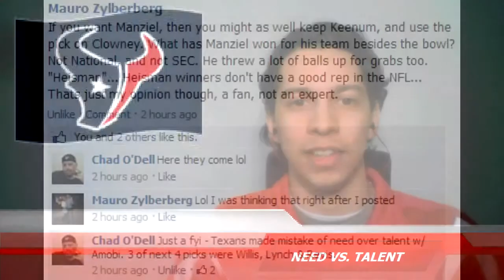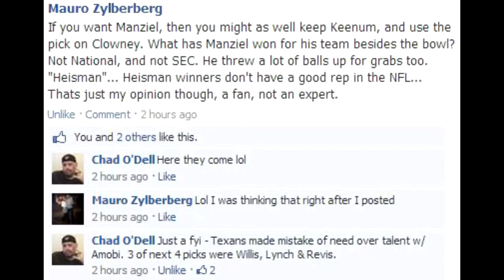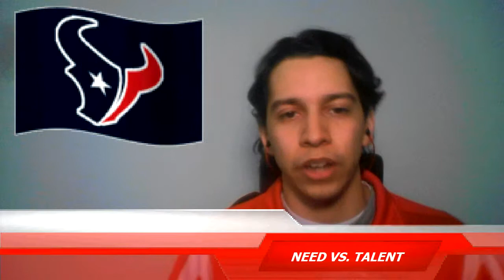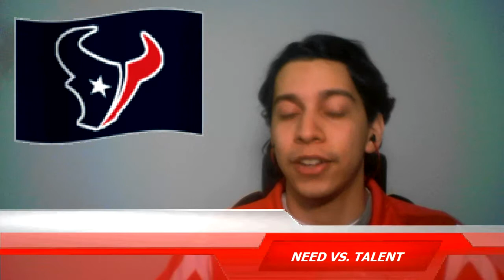Bulls on Parade Talk || Episode 26 || Need versus Talent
There are people in this world that are so close minded that they fail to see the big picture.  They get so fixated on need that they hype a guy so much because of so-called "blatant need."  An example is in the 2007 NFL Draft class: Amobi Okoye.  Thank you Chad O'Dell for pointing this out on Facebook

The opening track is not mine.  It belongs to Talkshoe Live! where I originally started doing a talkcast where I talk everything Houston Texans and is recorded at the same time these videos are recorded